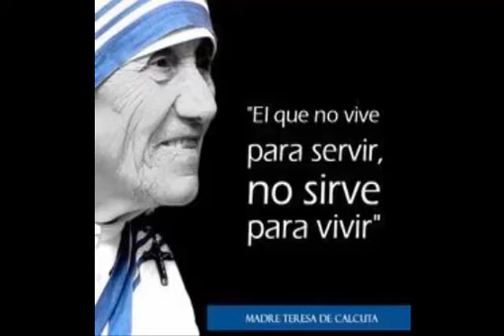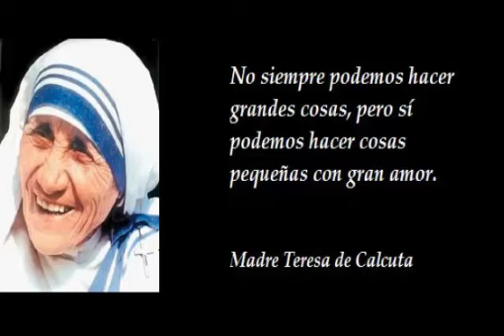33 DIAS HACIA UN GLORIOSO AMANECER 21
RETIRO ESPIRITUAL

Libro:33 DIAS HACIA UN GLORIOSO AMANECER
P.Michael Gaitley